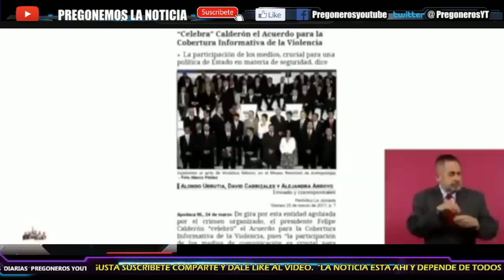¡PAGARAN CADA UNA DE SUS MENTIRAS!